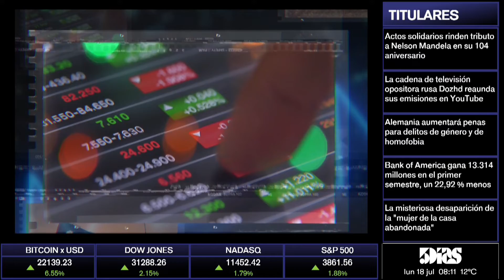Miguel Bazán | Precio De Combustibles | ROTATIVO 5D | 5díasTV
Emitido el día Jueves 14 de Julio.

Invitado del día:
- Miguel Bazán (Secretario de la CADIPAC)

Tema:
- Precio De Combustibles